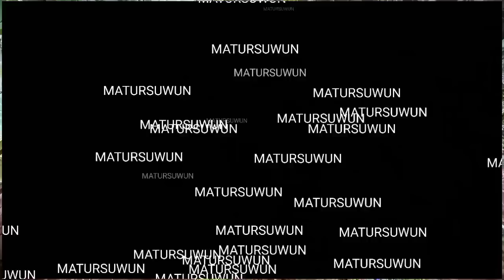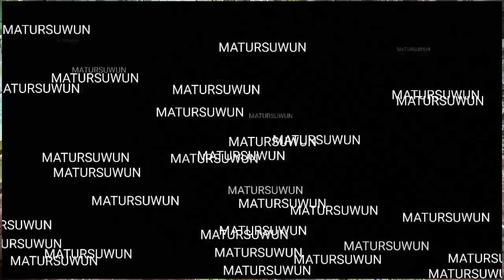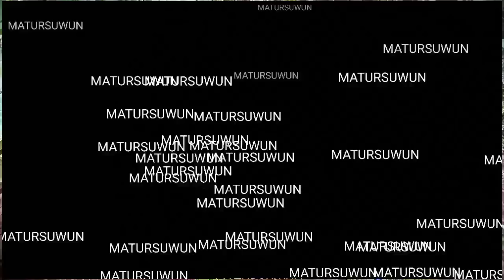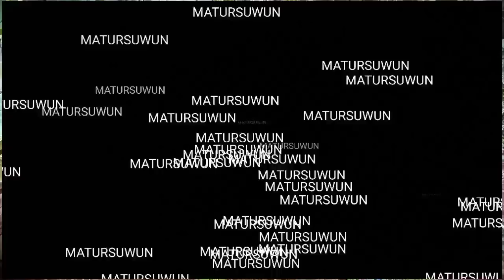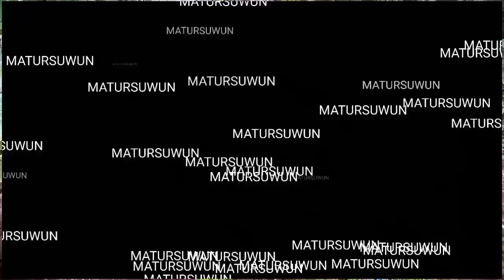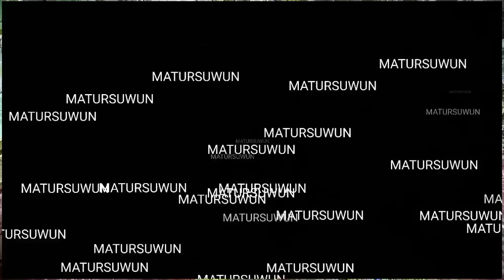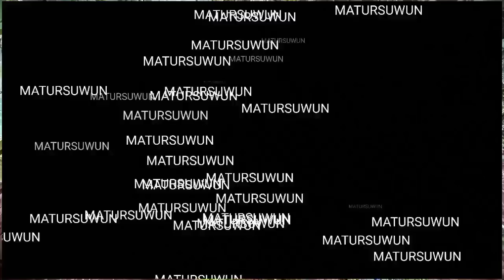BAGONG PANCEN NGGLELENG NGECE BENDORONE,GAWE NGAKAK SAK POLE